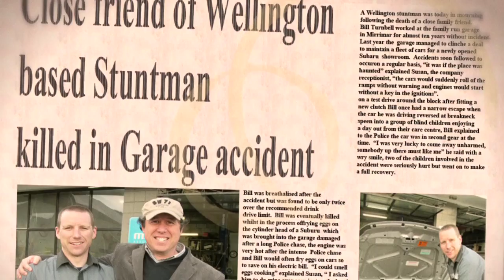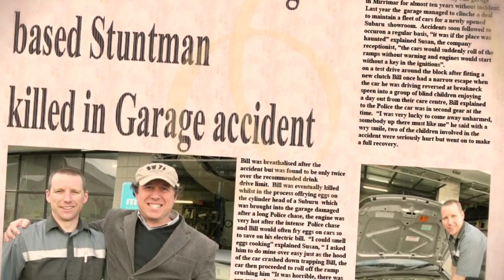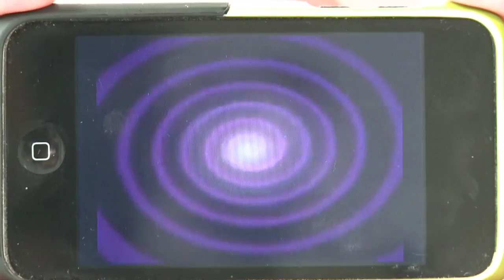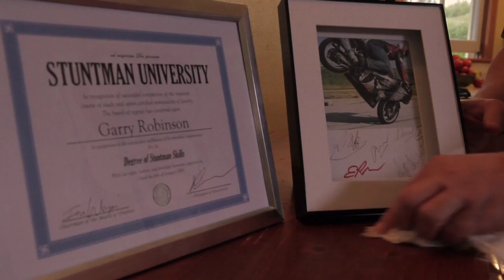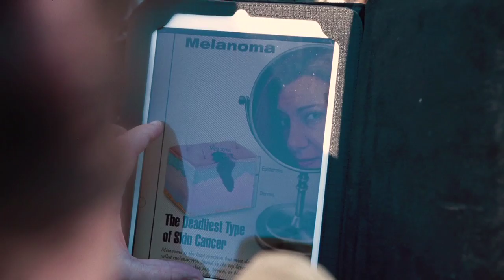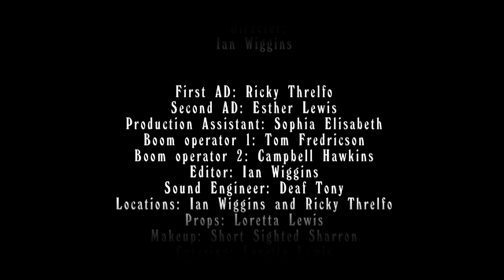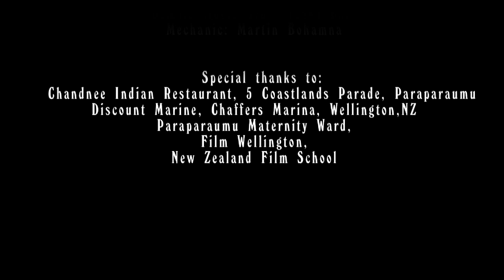Trial by Fire.m4v